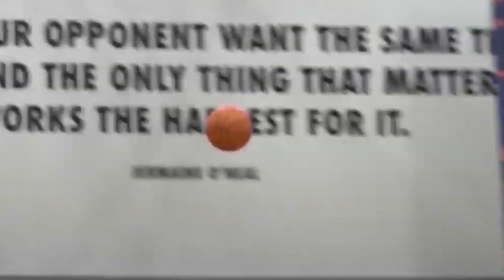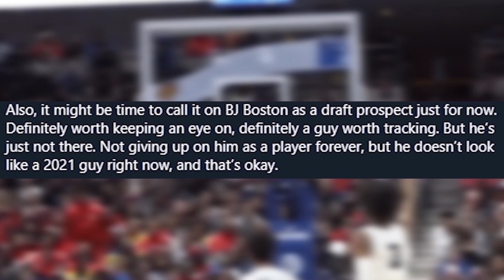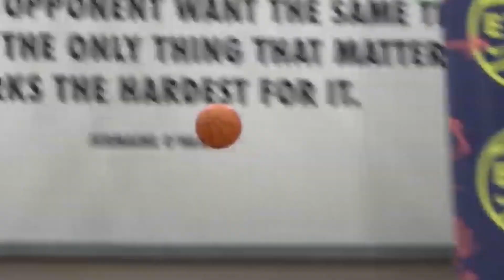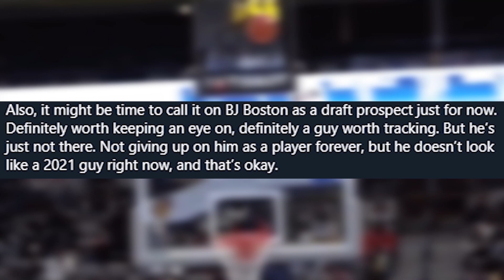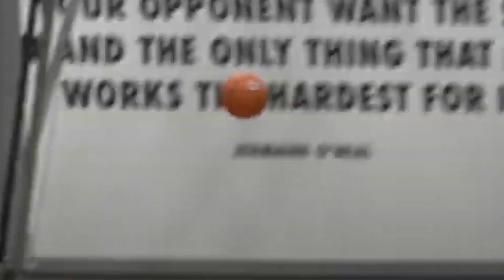Brandon Boston Develops A LIGHTNING QUICK Jumper Release